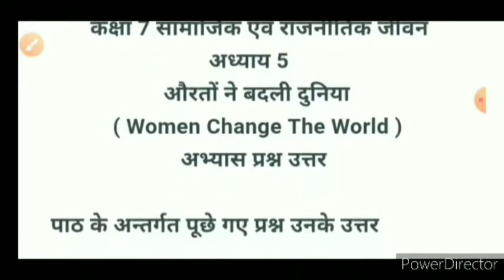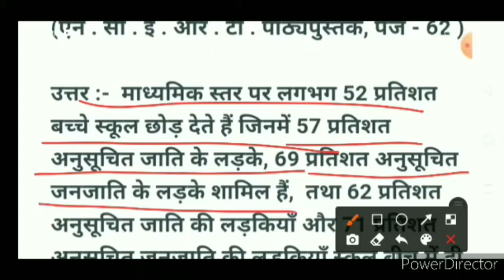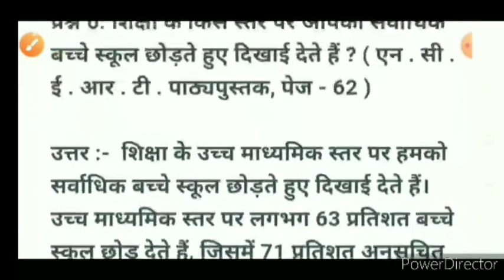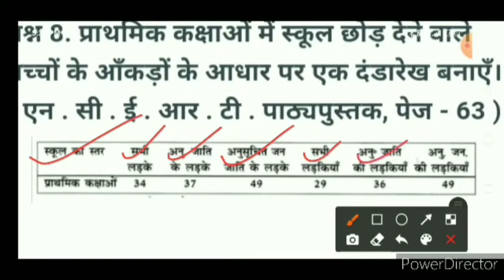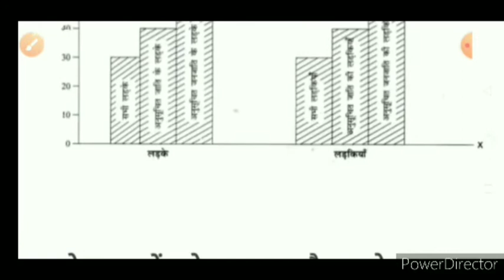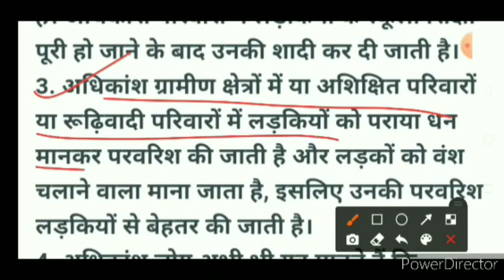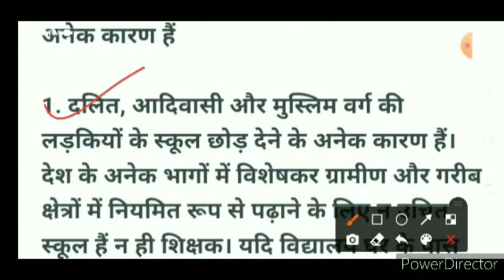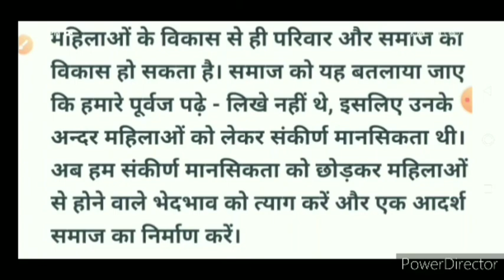औरतों ने बदली दुनिया | Class 7 samajik evam rajnitik jeevan chapter 5 question answer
in this video I explained class 7 samajik evam rajnitik jeevan chapter 4 question answer.